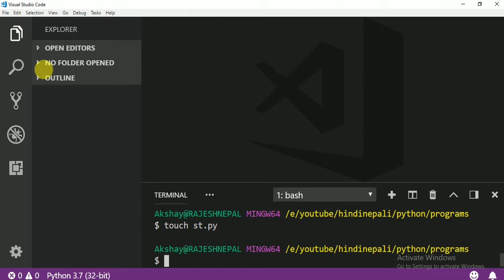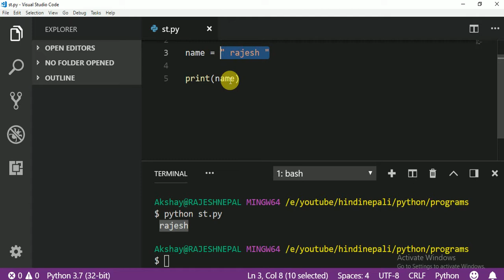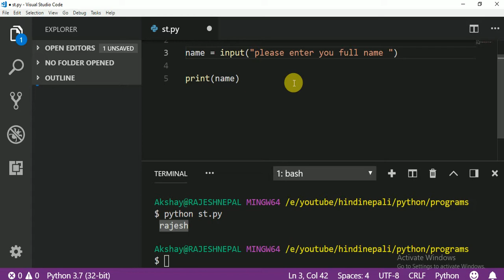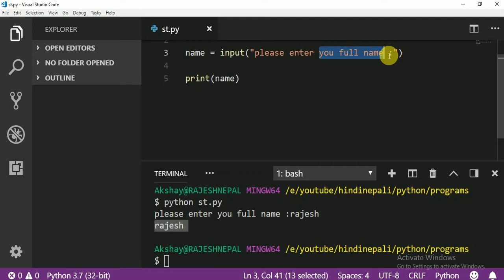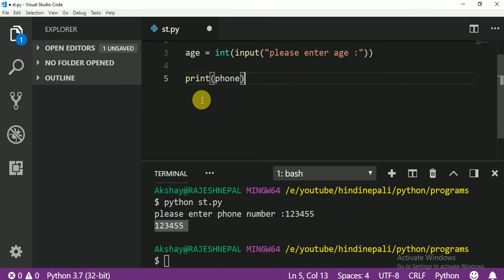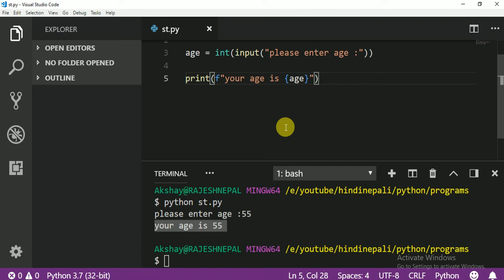014 String in python in hindi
String in python
 this very importent for all of you my dear students